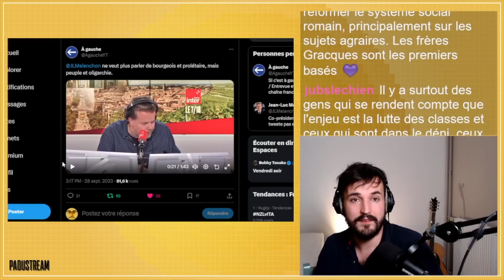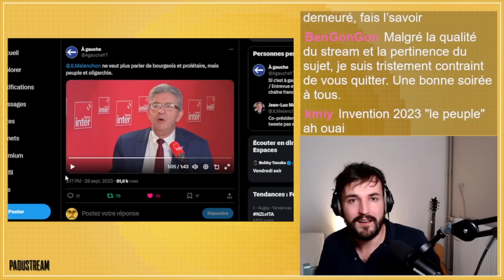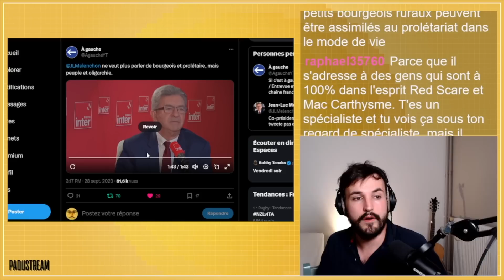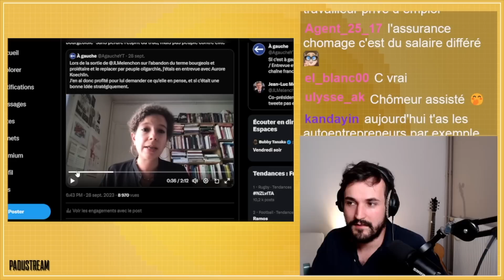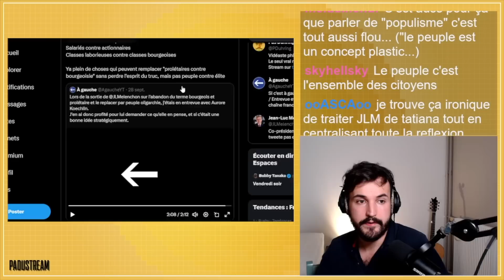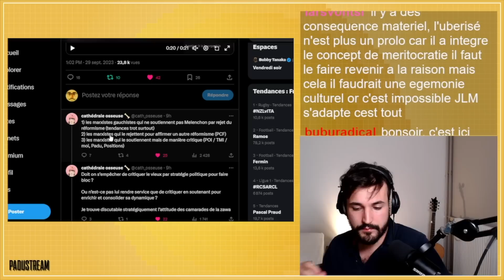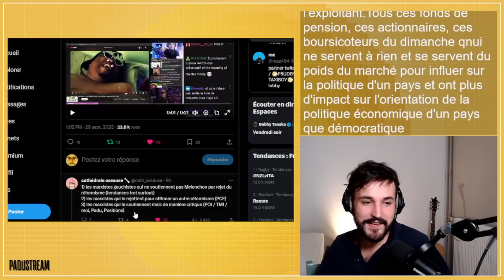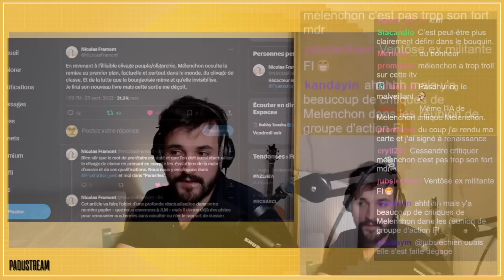JE RECTIFIE MÉLENCHON : LES BANDEURS DU VIEUX PANIQUENT !!